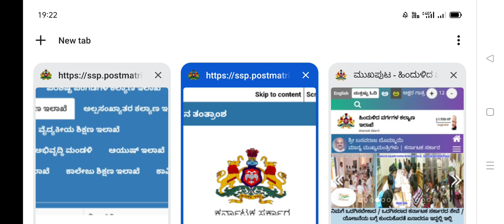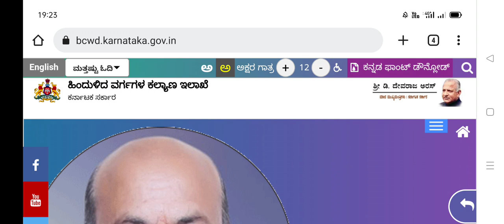SSP Scholarship 2022 Bigg Updates Students ಅರ್ಜಿ Phone Call from SSP to update Vidyasiri..? Why ..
ssp news
ssp news
ssp scholarship errors
SSP UPDATE
ssp management student update
ssp management
ssp updates
ssp todayupdate

ssp scholarship 2021-22
north university

college scholarships
scholarship tips